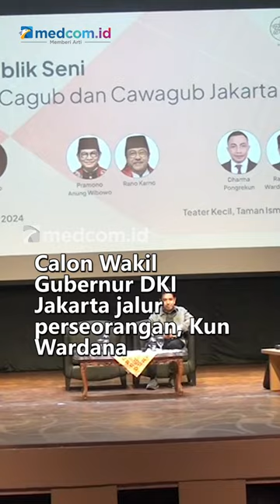CAWAGUB INDEPENDEN KUN WARDANA SIAP PEMGAMBILAN NOMOR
Calon wakil gubernur DKI Jakrta jalur perseorangan, Kun Wardana, mengaku tak mempersoalkan Ihwal nomor urut untuk dirinya dalam penetapan pasangan calon gubernur Dki dan wakil gubernur DKI Jakrta malam ini.

Menurutnya nomor urut yang akan segera diundi dan ditetapkan oleh KPU DKI Jakarta merupakakn terbaik bagi pasangan Dharma Pongekun-Kun Wardana